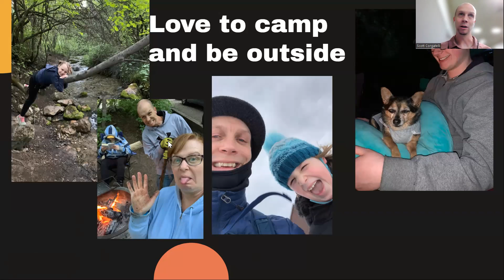Mr. Corgatelli Introduction 2022